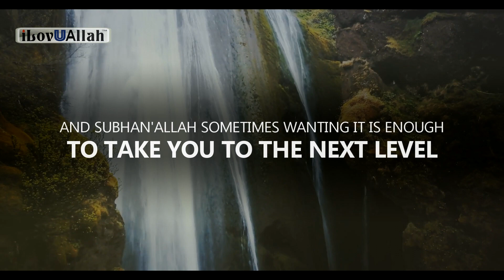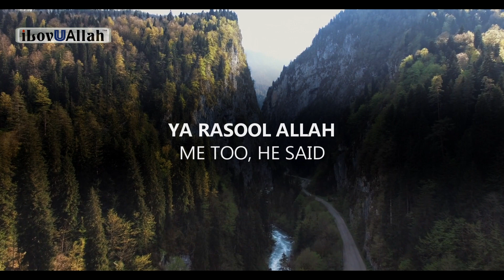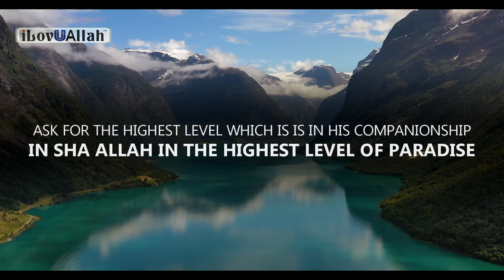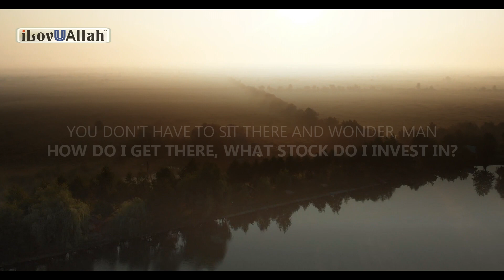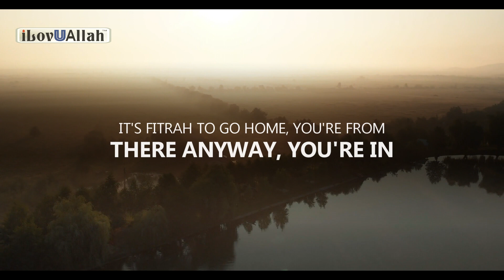JANNAH SPEAKS WHEN YOU MAKE THIS DUA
Jannah Speaks when you make this Dua. A beautiful hadith that is mentioned here by our brother Omar Suleiman.